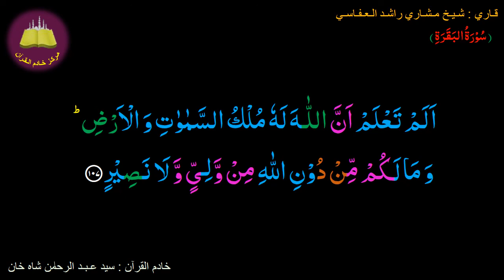Best option to Memorize-002 Surah Al-Baqarah (107 of 286) (10 times repetition)